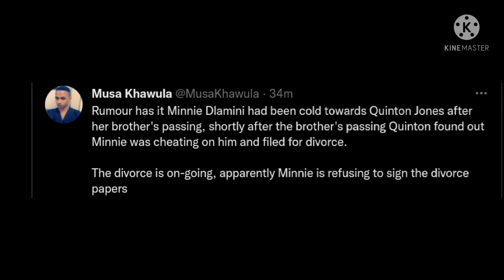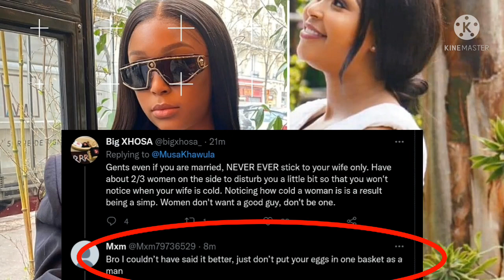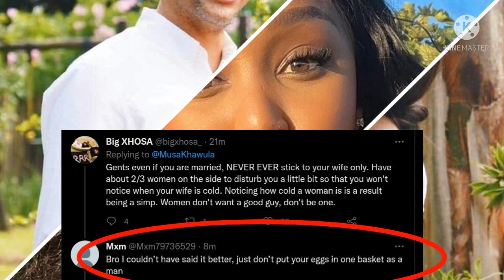Quinton Jones is divorcing Minnie Dlamini for allegedly cheating on him. This is shocking